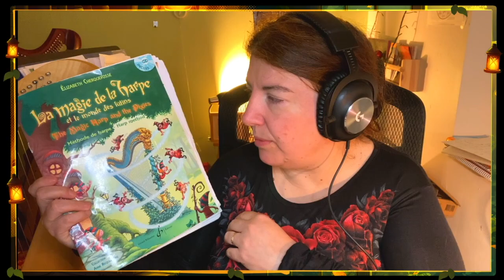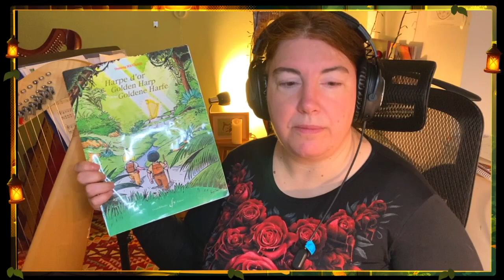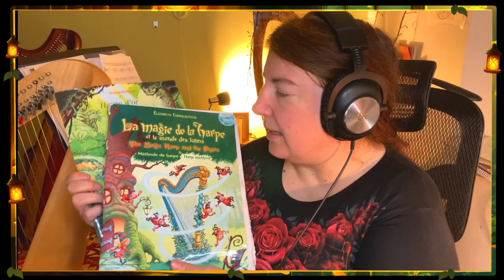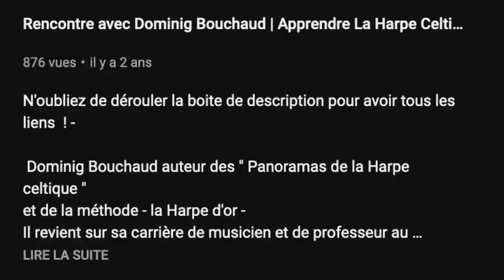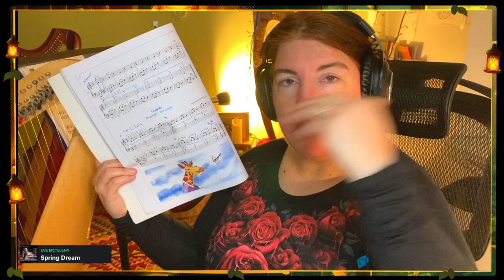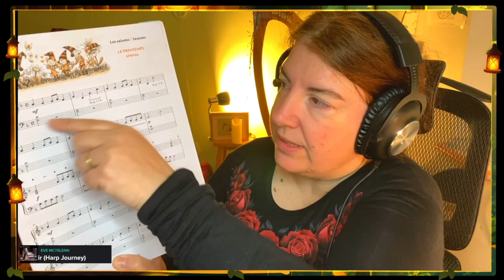Brainstorming méthode de harpe - Part 1 - l'aventure débute | Apprendre La Harpe Celtique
N'oubliez de dérouler la boite de description 💫